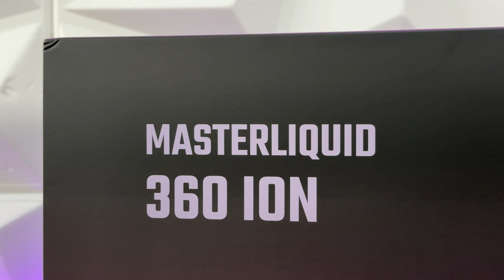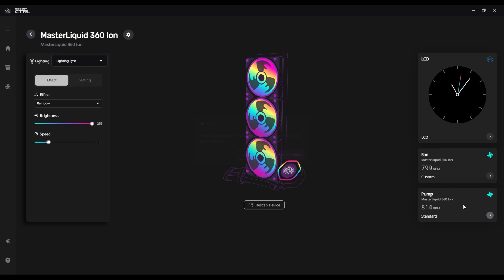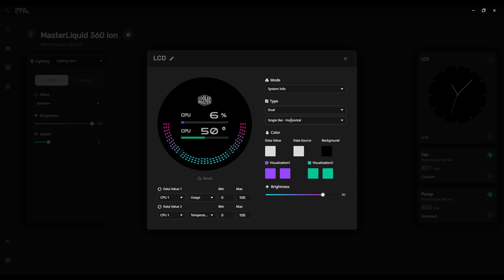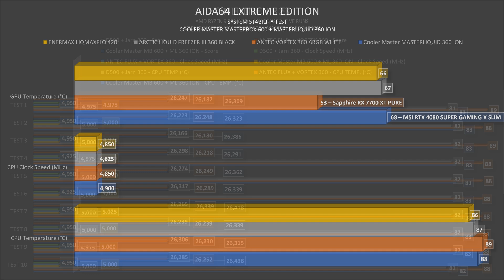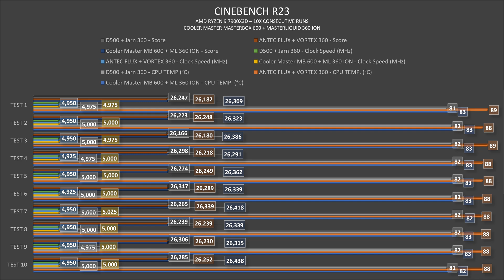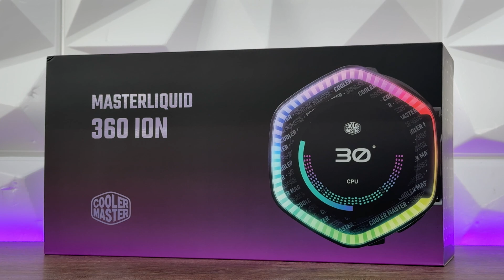Cooler Master MASTERLIQUID 360 ION - Cool Design w/ 2.1" LCD Screen!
Cooler Master presented this AIO at Computex this year. I talk today about MasterLiquid 360 ION, a 360mm all-in-one liquid cooling solution with 2.1" LCD screen which is nicely customizable, backup with Master CTRL software which brings out even more cool features apart the ones based on the 360 ION AIO.

►Cooler Master MASTERLIQUID 360 ION
►Cooler Master MASTERBOX 600

SUGGESTED PRODUCTS:
►CableMod Cables

My recording gear:
►Camera (video): Blackmagic PCC 6K Pro
►Lenses: Samyang CineLens VDSLR MK2 kit
►External monitor: ATOMOS SHINOBI
►Storage: AngelBird Match Pack Blackmagic PCC 6K PRO
►Lighting System: NANLITE FS-150
►Softboxes: NANLITE SB-PR-90-Q
►RGB Tubes: NANLITE PavoTube II 6C